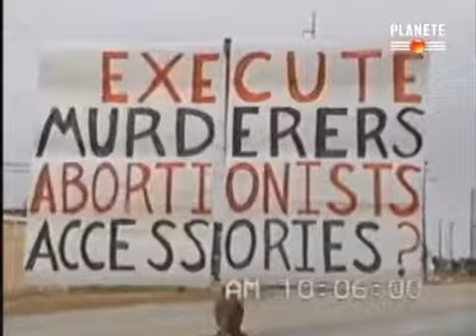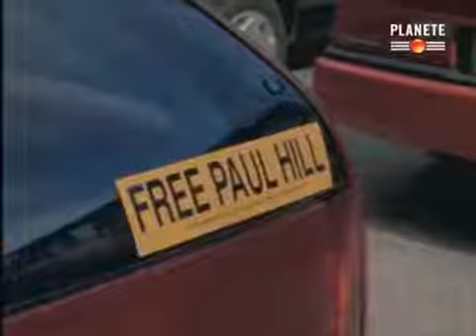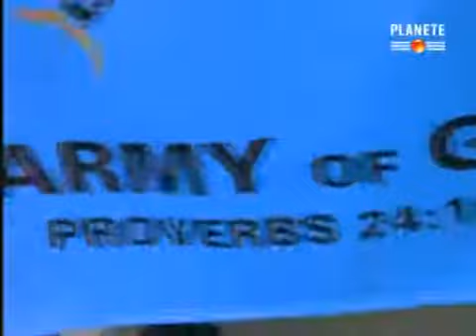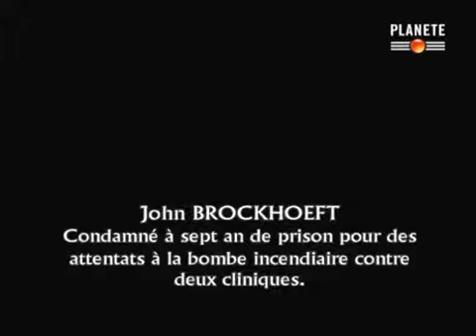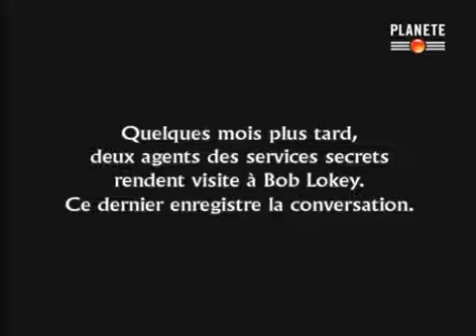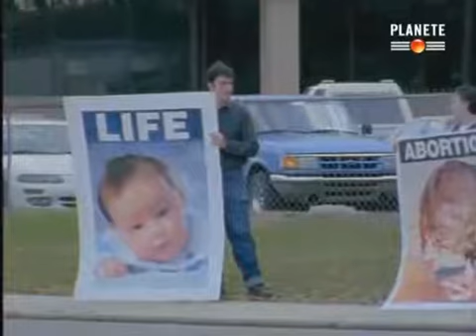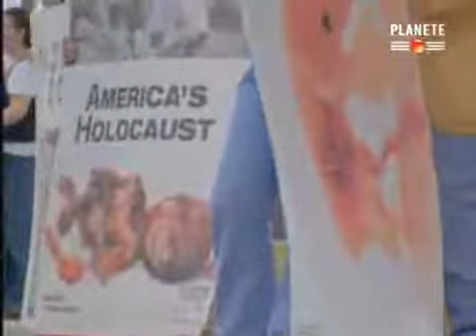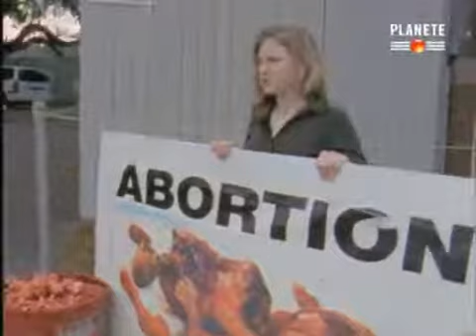Soldats dans l'armée de Dieu (4/5)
Face au crime de l'avortement, continuons le bon combat !